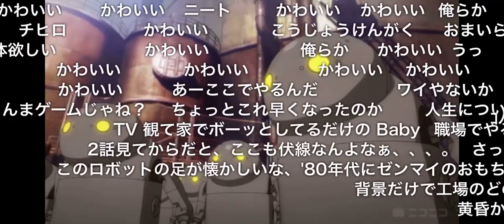【切り抜き】ニーアオートマタ 俺ら【ニコ動コメント】NieR:Automata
動画無収益化

引用元動画↓
ニコニコ動画アニメ

NieR:Automata Ver1.1a chapter1